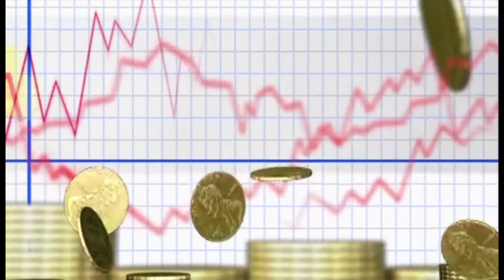Is mineral water safe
In this video, we explore the merits and demerits of mineral water and discuss the impact of consuming it over a long period of time. 💧 While mineral water is often marketed as a healthier and safer alternative to tap water, is it truly beneficial for your health in the long run? Let’s find out!
We’ll cover:
Merits of Mineral Water: Benefits such as essential minerals (calcium, magnesium, potassium), better taste, and purity.
Demerits of Mineral Water: Potential risks like high sodium content, environmental impact of plastic bottles, and lack of fluoride.
Long-Term Effects: What happens to your body when you consume mineral water regularly? Is it safe to use as your primary water source, or should you be cautious?
Watch this detailed analysis to help you make an informed decision about using mineral water for daily consumption.